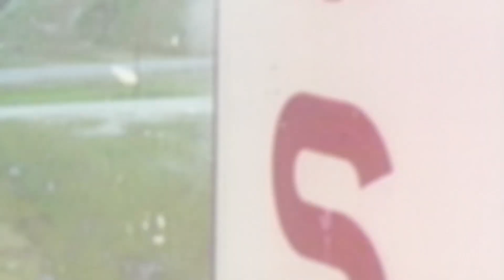OFFICIAL TRAILER - The Half-Life of Genius Physicist Raemer Schreiber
The Man, The Mind, The Manhattan Project.

We present the official trailer for "The Half-Life of Genius Physicist Raemer Scheiber" a biographical documentary on the life and career of a pioneering nuclear physicist that ended WWII and saved a generation.

Release Date - July 17, 2018.  More info on outlets as we get them!

Logline: “An Oregon farmer ends a world war and propels America into the atomic age.”

Synopsis:

In the late ’30s, humankind was forever changed when nuclear fission was discovered in Nazi Germany. This event set into motion the largest scientific endeavors in human history, beginning a race with Germany and Japan on whom would control the atomic fire.

Dr. Schreiber was chosen as one of Oppenheimer's assemblage of bright and talented physicists during the Manhattan Project and would contribute alongside some of the greatest minds in physics of the era. He was entrusted to carry the Plutonium Core to Tinian Island, which, after he assembled it, would become the atomic bomb known to history as “Fatman.”

In 1955, all of this would abruptly come to an end as he was chosen to lead the American effort to build nuclear rocket engines in the secrecy of the Nevada desert just miles from the infamous Area 51.

The film includes Interviews with historian Roger Meade and Pulitzer Prize-winning author and historian Richard Rhodes, with Schreiber's daughter and grandson adding personal insight. Additionally, we hear contemporary nuclear physicist and engineer Taylor Wilson and Carl Willis discussing Schreiber’s “rocket science” with project ROVER.

Filmmakers John Webb and Jared Brandon-Flande take an often misunderstood and revised point in history and add clarity and expert commentary from those that know the era and the man. Revealing family insights, artifacts, photos, and audio recordings of Dr. Schreiber not seen or heard outside of the family for decades.

Some consider Schreiber Atomic Royalty; this is his story.

Distributed by Gravitas Ventures (all media/global 2018)
Produced by Atomic Memories (Portland, Oregon)